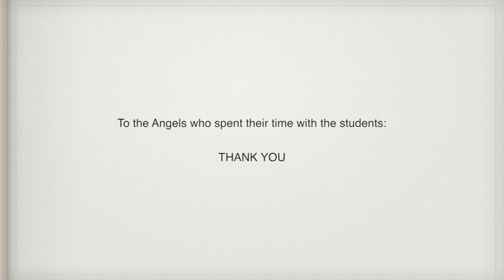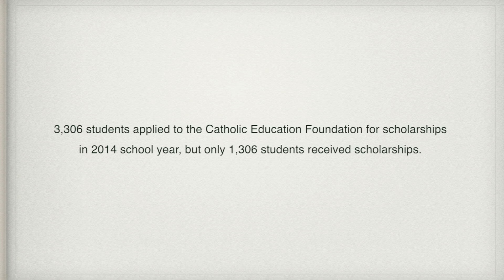Angel For a Day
The Catholic Education Foundation for the Diocese of Joliet recently hosted an Angel for a Day event. The purpose of this event was to let donors contribute to the Catholic Education Foundation see their investment come to fruition in the children they assist. The participation of the donors demonstrated past accomplishments and the current needs of the children they are assisting with monetary scholarships.